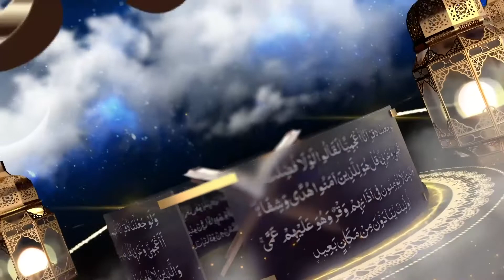Tafsiir | Darsiga 445: An-Nisa 27